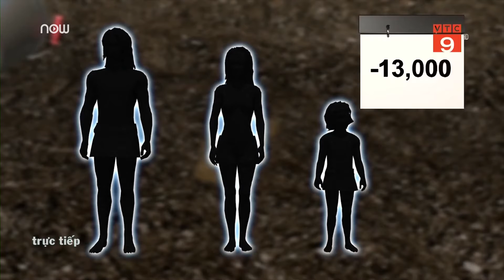Phát hiện dấu chân người tiền sử | VTC9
VTC9 | Các nhà nghiên cứu đã tìm thấy 29 dấu chân của người tiền sử có niên đại 13.000 năm trong một lớp trầm tích trên bờ biển gần đảo Calvert ở British Columbia (Canada).